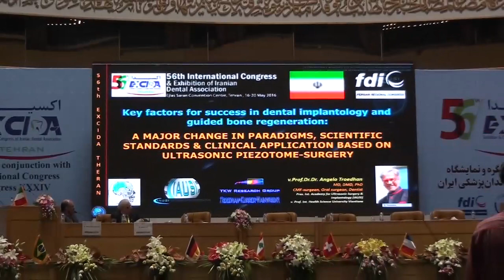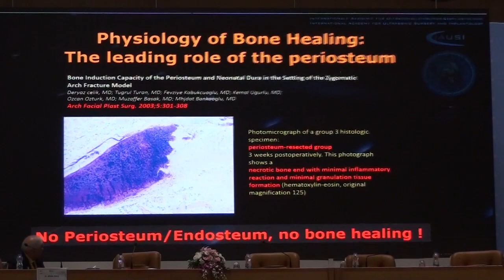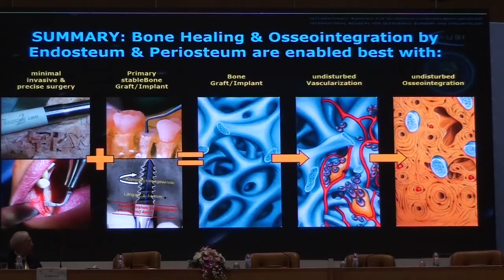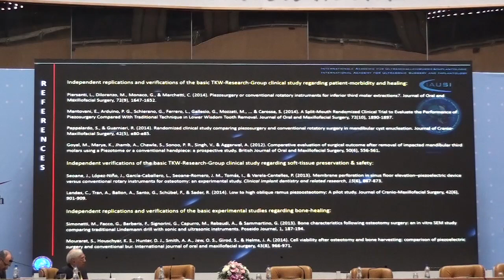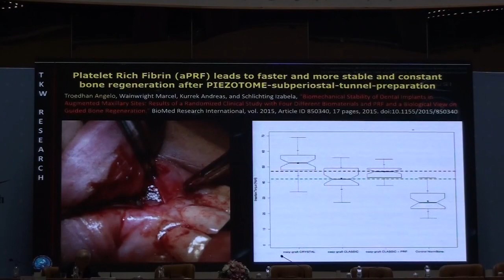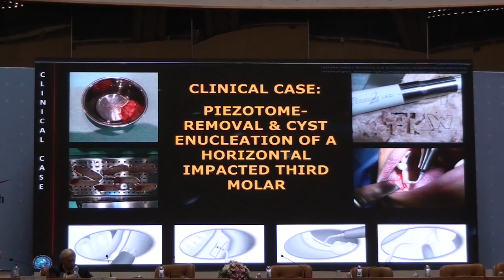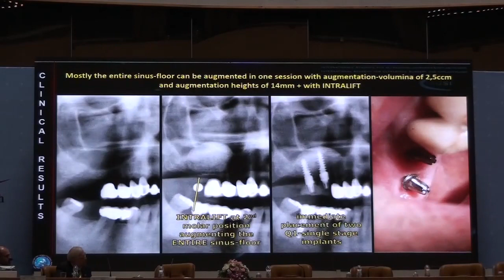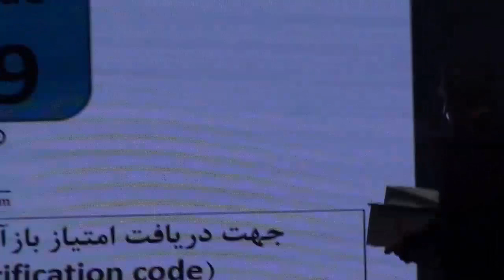Lecture: Keyfactors for success in implantology and GBR / Piezotome, easygraft, aPRF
ATTENTION: Videolength = 1 hour !
Videorecording of a keynote-lecture by v.Prof.Dr.Dr. Angelo Troedhan at 56th EXCIDA - Congress in Tehran, May 2016
Title: Keyfactors for success in dental implantology, guided bone regeneration and maxillofacial surgery
This lecture describes the scientific background of Piezotome-surgery, self hardening synthetic bonegrafts and Joseph Choukroun ´s aPRF/iPRF and presents clinical cases (Piezotome enhanced subperiostal tunnel-technique, INTRALIFT, flapless Crest-Splitting and cyst-surgery)
Thanks go to Dr. Farshid Akhtari for recording the lecture